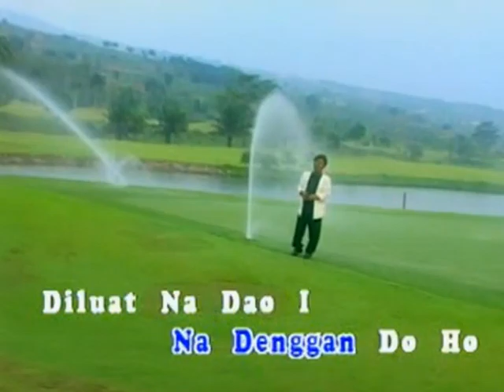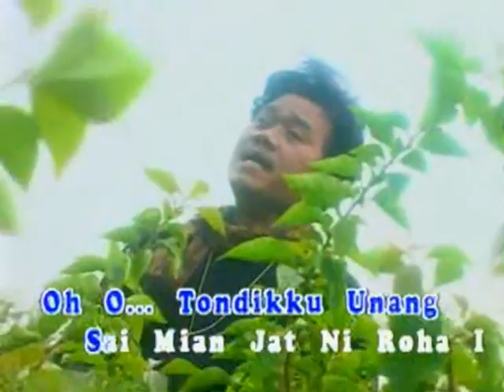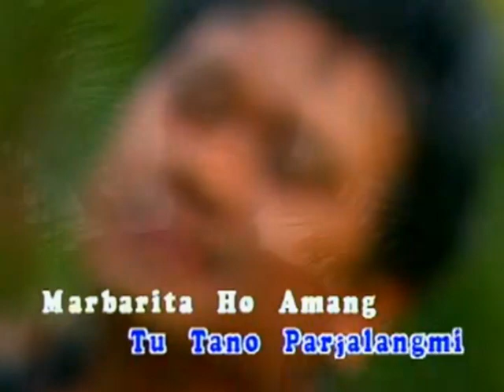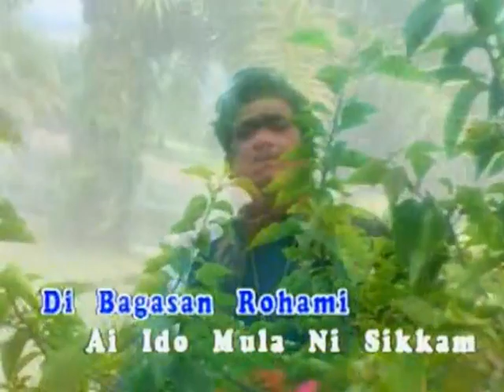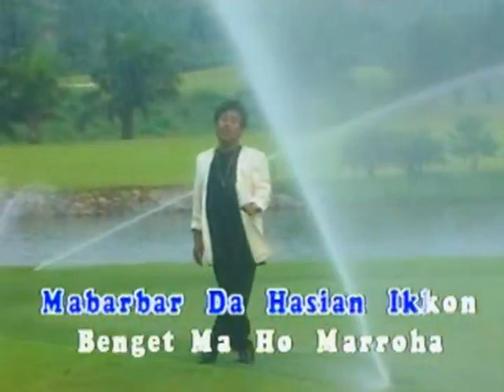Eddy Silitonga - Poda ( Versi Asli tahun 1985 )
KOLEKSI PRIBADI MGS COLLECTION & EDDY SILITONGA FANS CLUB!